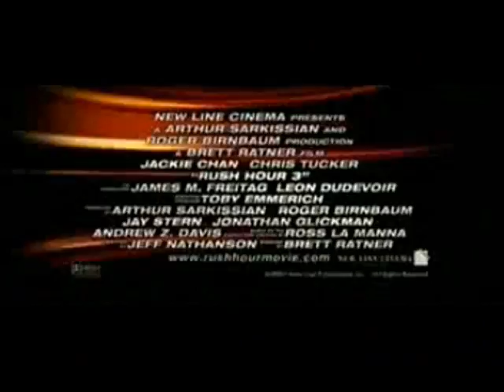Heather Mills New Film Trailers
This would be the worst film ever